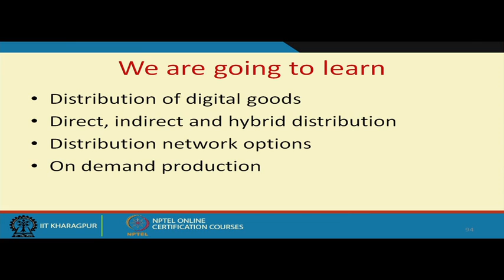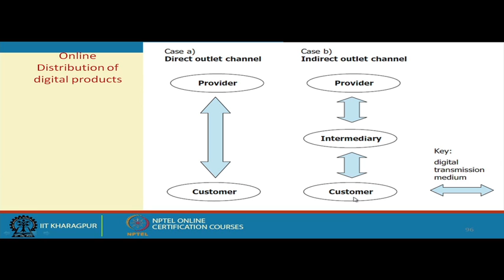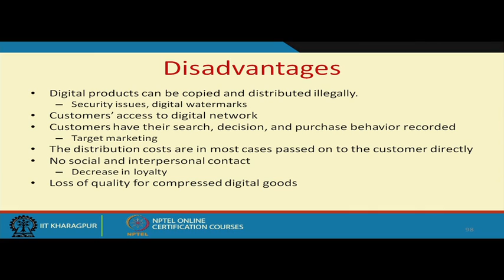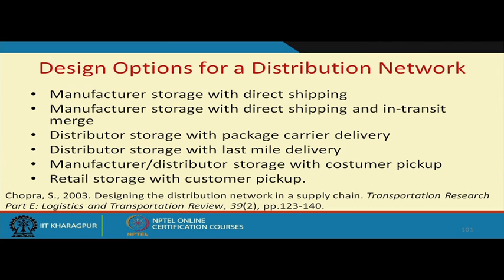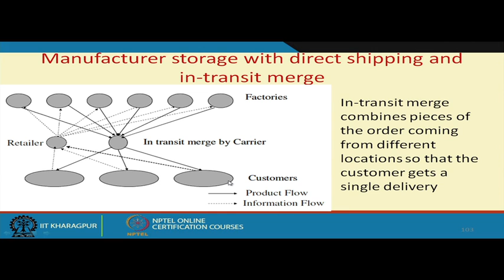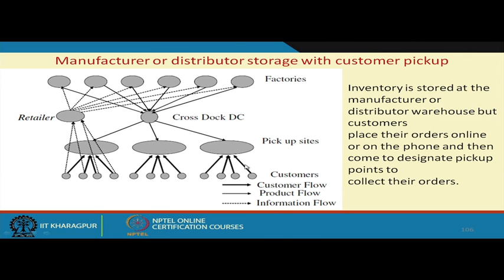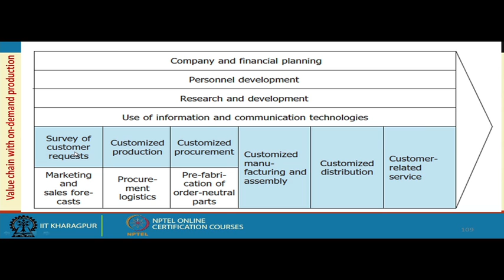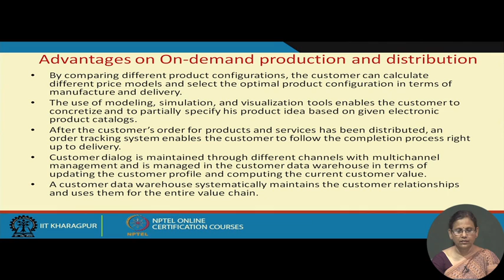Supply Chain Management V -E-Commerce supply chain